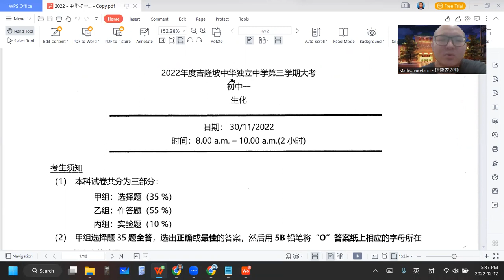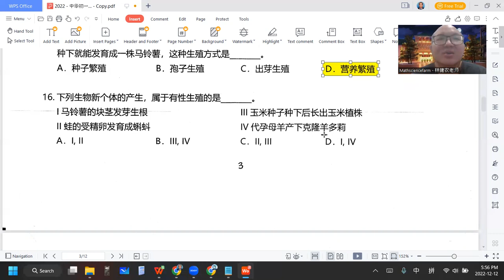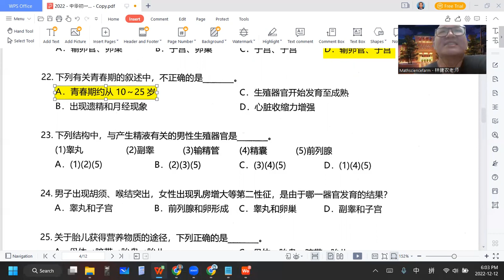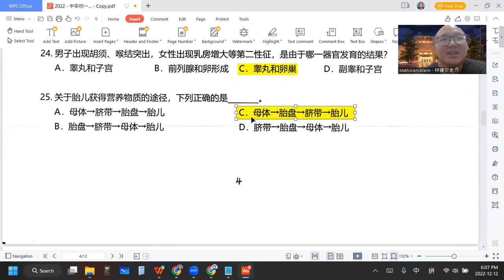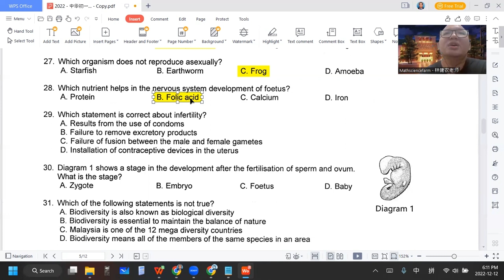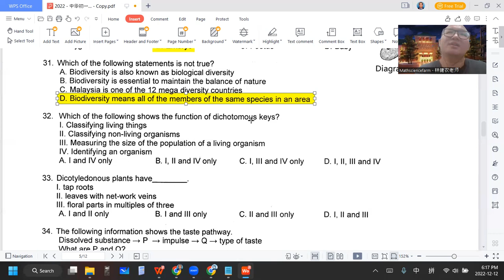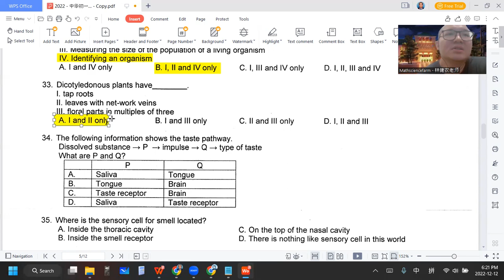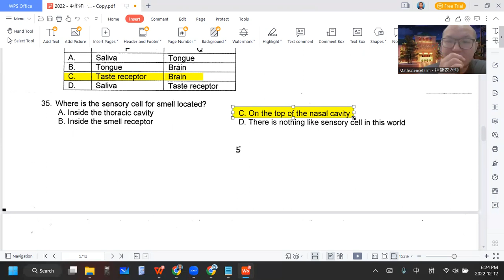2022 12 12 《网课不停歇》 初一科学2022隆中华生化Biochem年终考试卷一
2022隆中华年终考生化Biochem试卷一